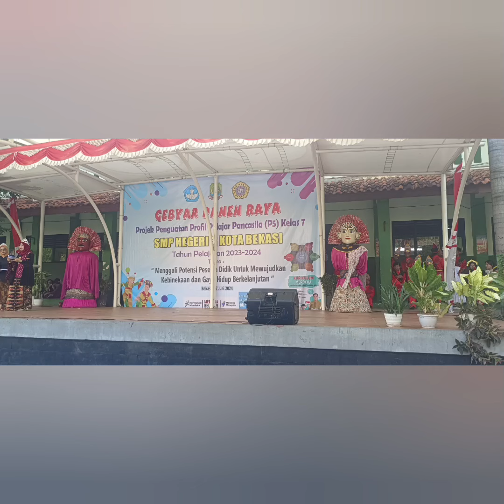Panen Raya SMP Negeri 2 Kota Bekasi 27 Juni 2024 oyeeee....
Panen raya hasil karya projek Penguatan Profil Pelajar Pancasila (P5) merupakan puncak dari rangkaian kegiatan projek penguatan profil pelajar pancasila. Kegiatan yang diikuti oleh seluruh kelas VII menunjukkan komitmen SMP Negeri 2 Kota Bekasi  sebagai satuan pendidikan yang telah menerapkan kurikulum merdeka mulai tahun pelajaran 2023/2024